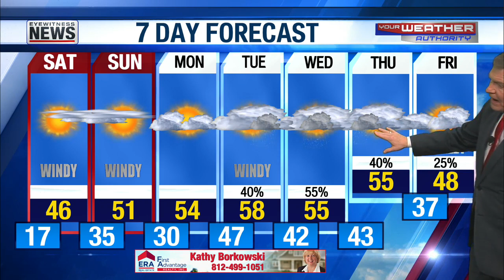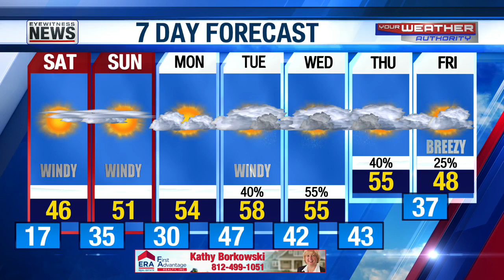Nice & Much Warmer Weekend on the Way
Wayne's Detailed Forecast - February 3, 2023